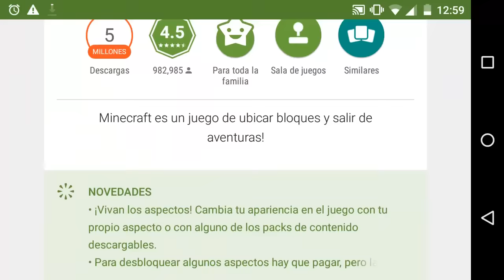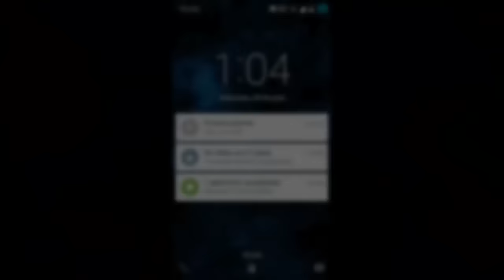MINECRAFT PE 0.12.1 Build 1 | Mesa de Encantamientos!!! | Descarga Beta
Hype al 1000%! Ya salió y salio mejor que Winows 10!! :D

descarga en FB